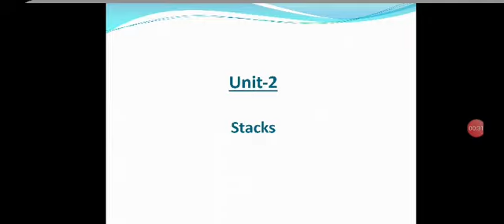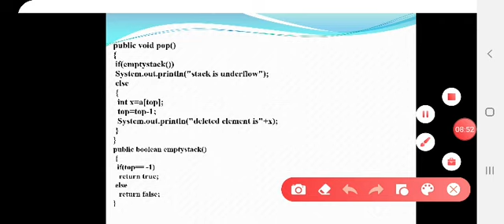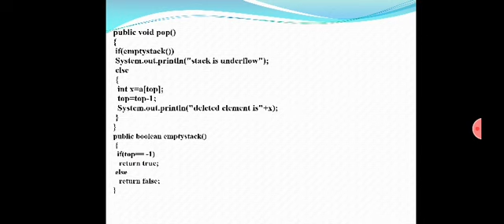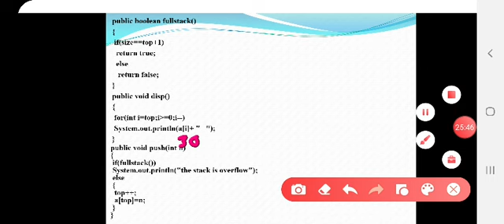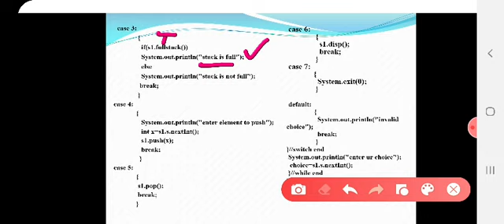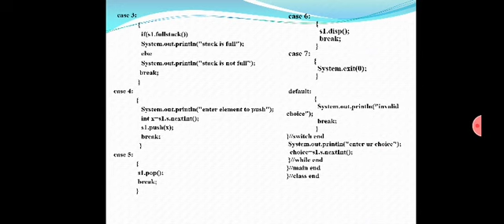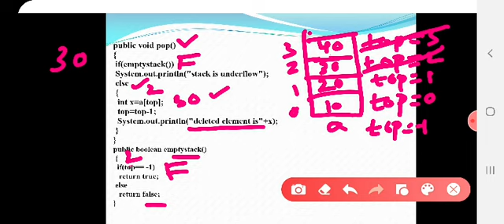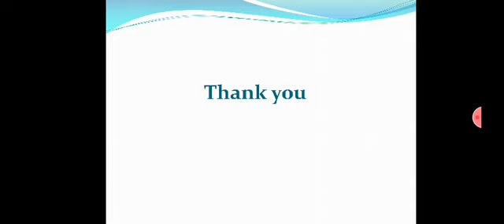Semester4 DS Unit-2 Lecture#44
Stack using array program